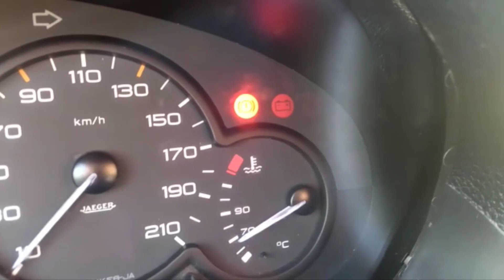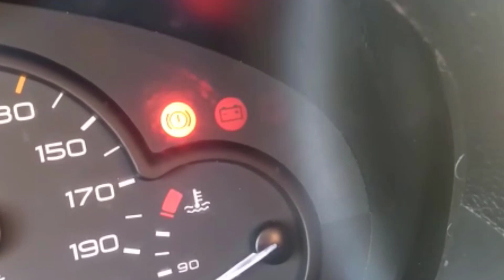مولد التيار الكهربي في السيارات الحديثة - Comment Réparer charbon un Alternateur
يقدم ميكانيكي مختار تونس مجموعة واسعة من الخدمات، بما في ذلك:

* إصلاح الفرامل
* إصلاح الكهرباء

ميكانيكا وتكنولوجيا
mecanique
ميكانيكا سيارات
mecanique mokhtar
mecanique mokhtar
mecanique-mokhtar com
ميكانيكا سيارات
ميكانيك وكهرباء سيارات
mokhtar mecanique